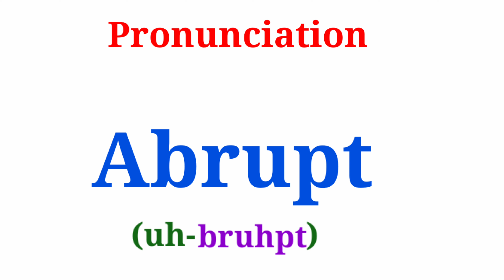Abrupt | How to Pronounce "Abrupt" | Correct Pronunciation | Phonics